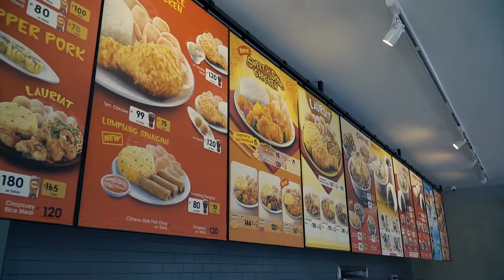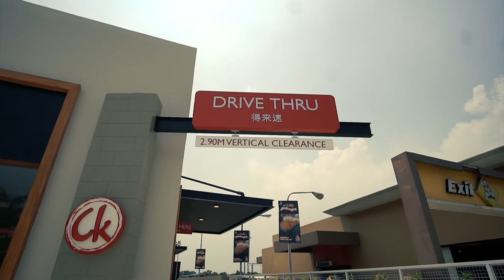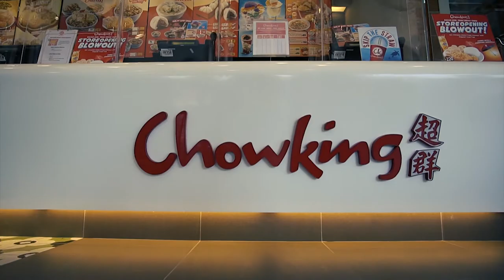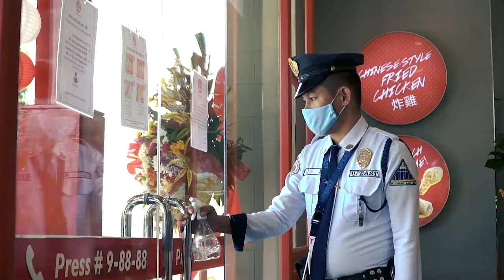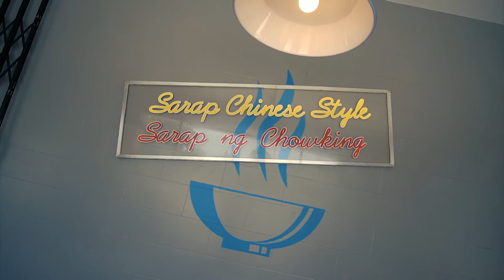Chowking Bacao General trias Opening and Blessing